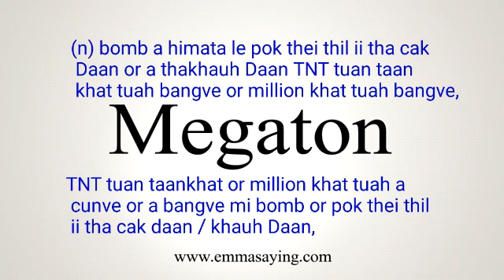Megaton meaning in English Ngawn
megaton = (n) bomb a himata le pok thei thil ii tha cak Daan or a thakhauh Daan TNT tuan taan khat tuah bangve or million khat tuah bangve,TNT tuan taankhat or million khat tuah a cunve or a bangve mi bomb or pok thei thil
 ii tha cak daan / khauh Daan,